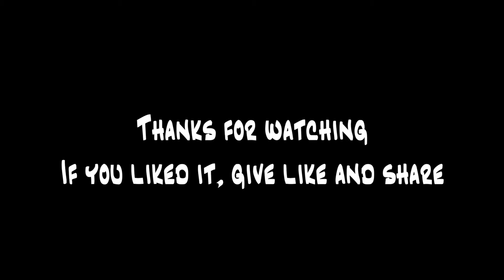Alejandro Portela - We are crazy (Official video)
[EN]
For a long time, I wanted to upload a video of myself playing a song, but I didn't know which one. In the end I decided to compose a slightly crazy song, a bit in the style of lucky chops although introducing disco, funk and pop features.

[ES]
Durante mucho tiempo quise subir un video mío tocando una canción, pero no sabía cuál. Al final me decidí a componer una canción un poco loca, un poco al estilo de lucky chops aunque introduciendo rasgos disco, funk y pop. Al final me quedo con este, espero que les guste, si es así no duden en hacérmelo saber en los comentarios.

MY SETUP:
to write scores: Musescore
to edit videos: Final Cut Pro
to record my songs and covers: Logic Pro

clarinet: Buffet RC Prestige
mouthpiece: Vandorem B40 Profile
bass clarinet: Buffet prestige
mouthpiece: Syos Daro Behroozi's Bass clarinet signature
alto clarinet: Yamaha YCL-631II
mouthpiece: Yamaha 4C
alto sax: Yamaha YAS-62
mouthpiece: Yamaha 4C

microphone: Rode NT1A
2nd camera: Sony HDR-AS100V